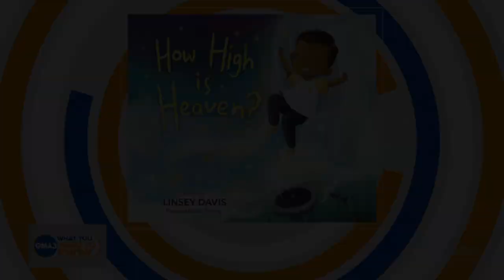Linsey Davis writes new children’s book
ABC News’ Linsey Davis talks navigating life after loss and her new children’s book, “How High Is Heaven?”